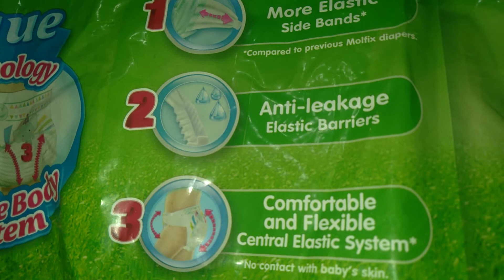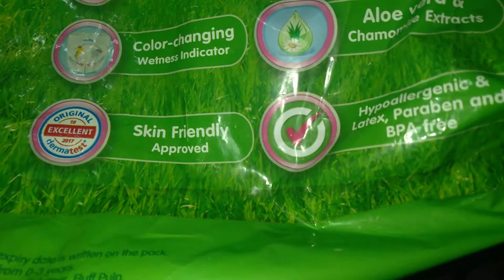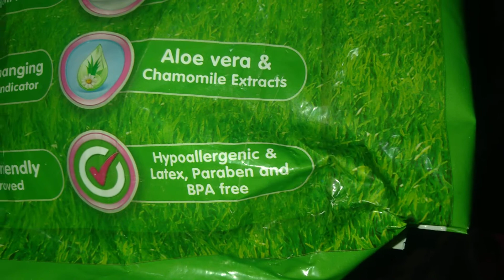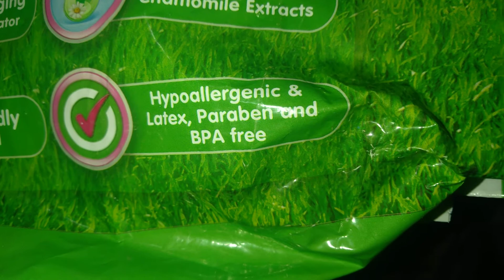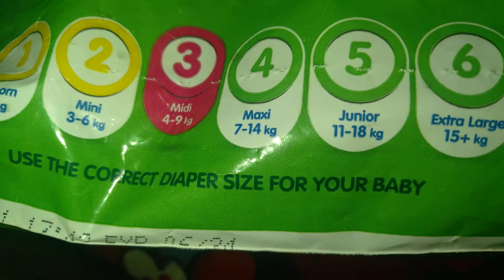Molfix diaper review | quality, price | Good or not for your baby